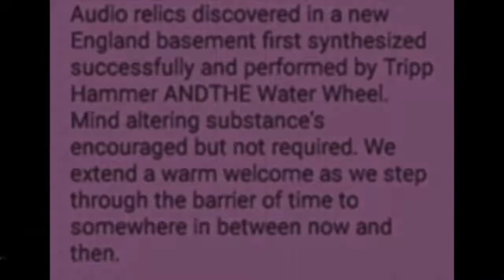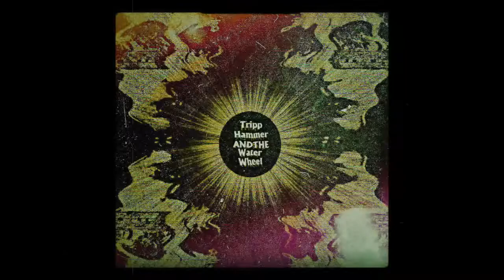Tripp Hammer & the Water Wheel DEMO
0:30 - Sick Old Dog
4:53 - Hidden Doors
8:00 - Commercial Break
9:14 - Catapila
11:37 - Mother Nature's Baby Daddy

Follow Us @tripphammerATWW